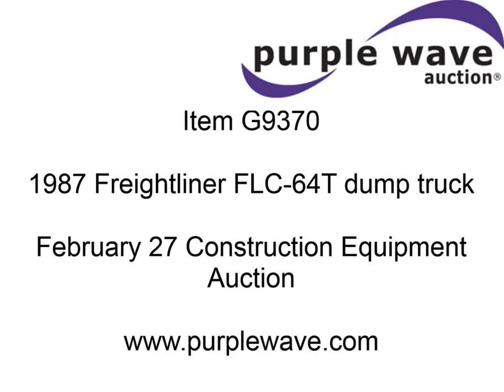1987 Freightliner FLC-64T dump truck for sale | sold at auction February 27, 2014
1987 Freightliner FLC-64T dump truck
234,979 miles on odometer
Cummins NTC 14.0L L6 diesel engine
400 HP
Eaton nine speed manual transmission
AC and heat
AM/FM/CD
Air suspension seat
Exterior visor
Chrome bumper
15&#039; bed
14 cu. yd. capacity
Electric rollover tarp
Three stage single ram hoist
Air end gate
100 gallon fuel tank
PTO
Spring suspension
Air brakes
11R24.5 tires
Clutch replaced approx. 200 miles ago
Seat torn
1FUPYCYB6HP300345

It was located in Marionville, MO, and we sold it to the highest bidder for $16,500.